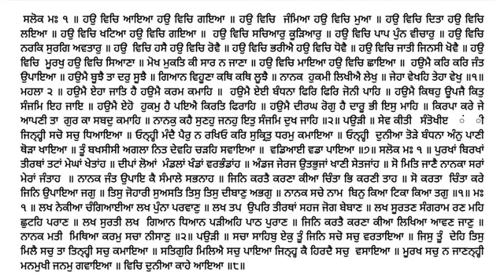576 Katha Sri Guru Granth Sahib Ji